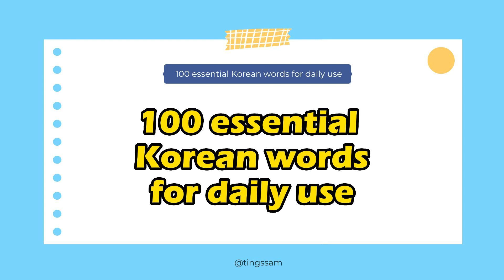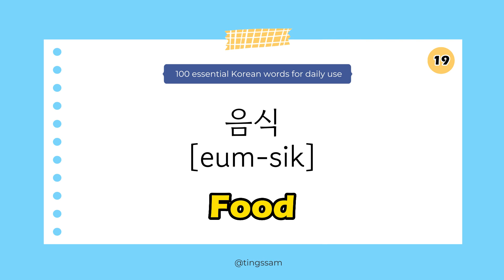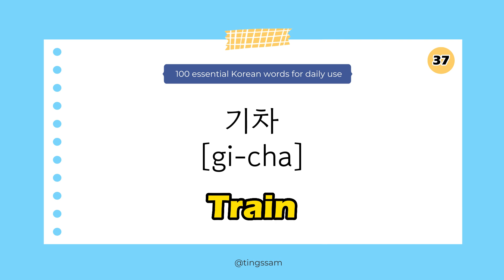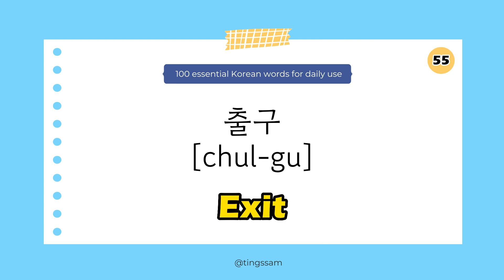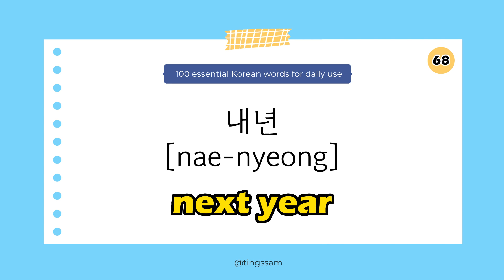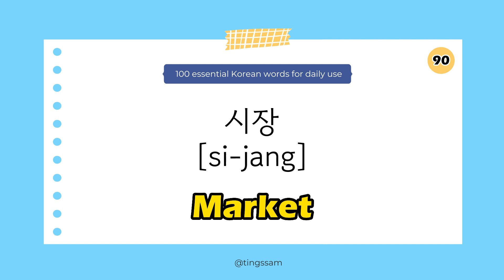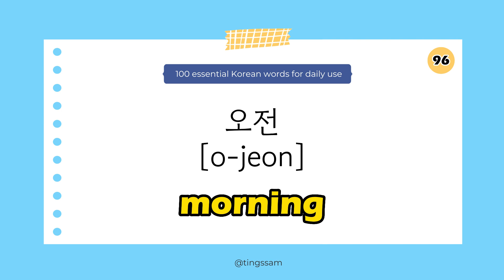100 essential Korean words for daily use | basic korean language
Fun Korean with 팅쌤 Tingssam🙃🙂
Explore Korean Culture&Trend😆
Learn Korean 1 on 1 with me, It's beyond langauge✨